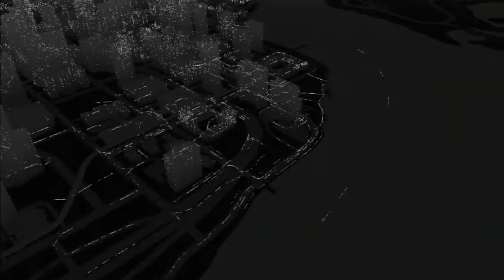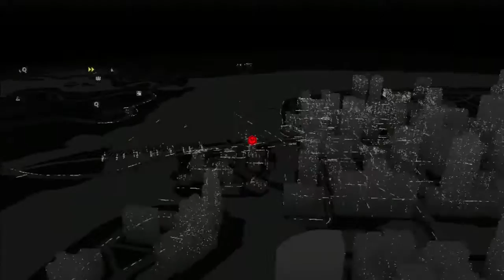【WATCH DOGS・日本語吹き替え版】コラボ実況！世界を掌握しろ！Part19